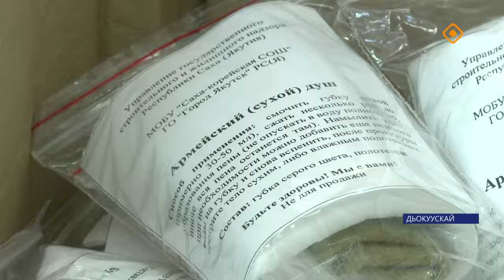Саха корейскай оскуола үөрэнээччилэрэ байыастарга суунар-соттор малы оҥороллор (25.06.24)